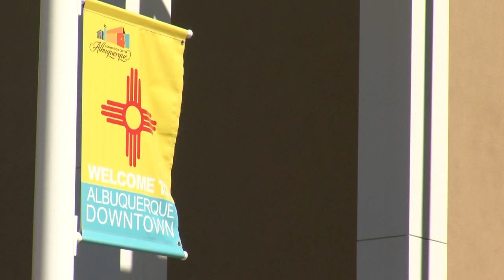Major art project planned for Albuquerque Convention Center